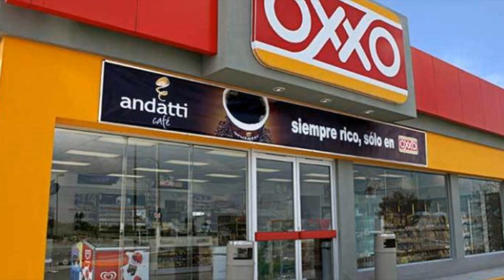Oxxo Vista al Mar Puerto Vallarta 🔴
~ Alfredomatta